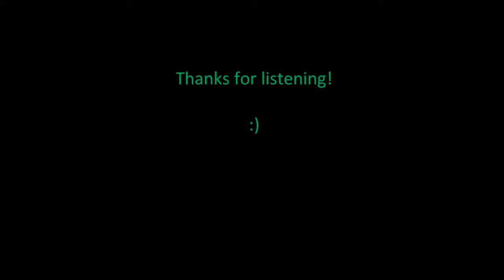Arrietty's Song [cover]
Composer: Cecile Corbel
This is my interpretation of this song from The Borrower Arrietty/The Secret World of Arrietty. It was fun trying to get through this without making 500 mistakes.. XD
I've been trying to record this using the digital piano for a long time, but it always gets distorted during the recording process. Someday I will figure out why piano overpowers my computer..sigh. :/